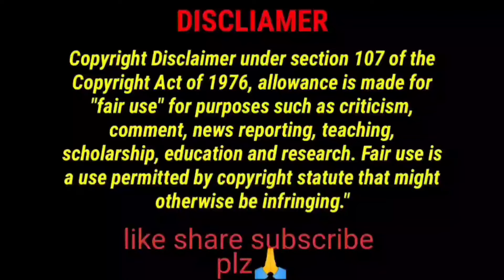ASMR EATING SPICY BIG FISH HEAD CURRY 😋 with Rice | Food Compilation | Indian Mukbang Asmr 🥰😍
hello guys
         here original channel owner name below 👇
Stella asmr
lishh asmr
spice eating sujata
zakia asmr